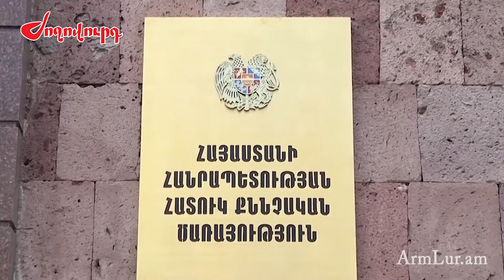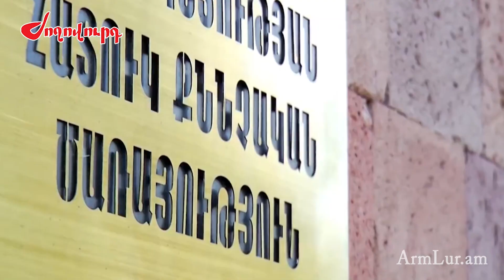Ալիկ Սարգսյանին այսօր կանչել են ՀՔԾ. ինչ է սպասվում